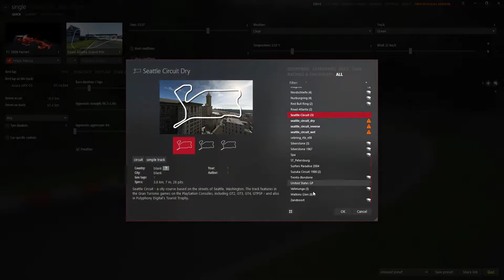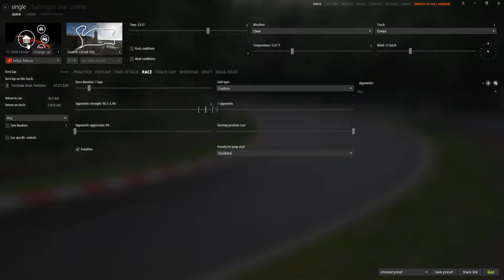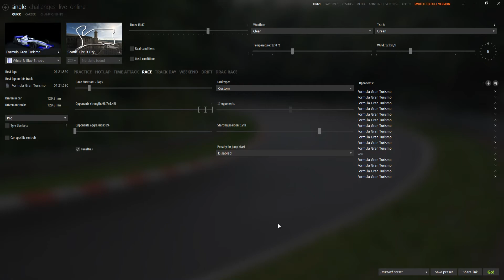Assetto Corsa: Reliving My Gran Turismo Childhood with Mods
So I found some Assetto Corsa mods from one of my favorite games growing up which is Gran Tursimo. And I just wanted to get some nostalgia from this and also see how it handles in the AC game engine.